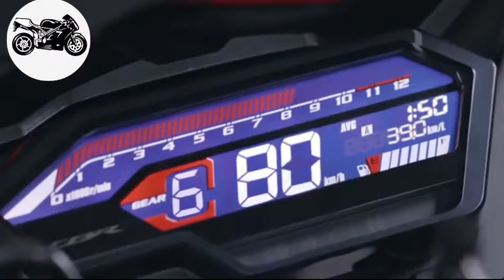Honda CBR 150R 2021 finally Launcged in Bangladesh cc limit in bangladesh || বাংলাদেশের বাজারে আসলে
Honda CBR 150R || বাংলাদেশের বাজারে আসলে
Honda CBR 150R 2021 finally Launcged in Bangladesh  || বাংলাদেশের বাজারে আসলে

cc limit in bangladesh

00:00
01:00
02:00
03:00
04:00

md Ferdous sorkar
Aponeferdousblogs.com